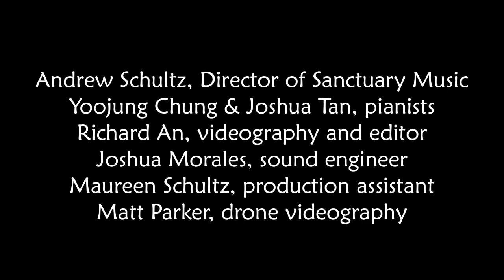Westwood UMC Car Choir - Hallelujah Chorus from Handel's Messiah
Westwood UMC Chancel Choir
Filmed for 2021 Easter Service

Andrew Schultz, Director of Sanctuary Music
Yoojung Chung & Joshua Tan, pianists
Richard An, videography & editing
Maureen Schultz, production assistant

Special thanks to St. Alban's Episcopal Church for the use of their space.

Christian Copyright Solutions WORSHIPcast License #10767​
OneLicense A​-712504